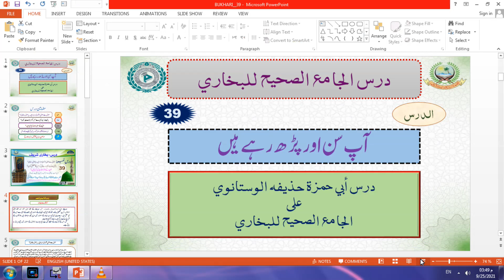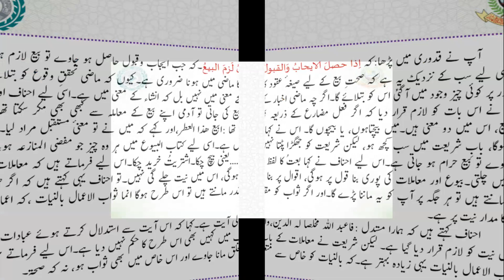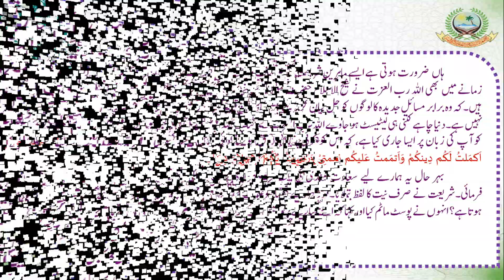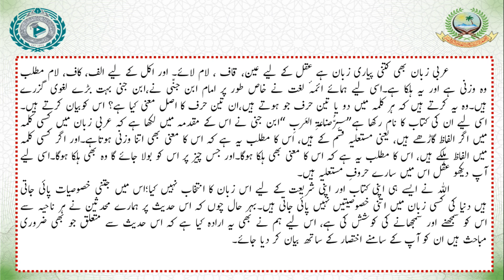DARS E BUKHARI SHAREEF DARS 39 | KITABUL WAHI | M. HUZAIFA SAHAB VASTANVI | ISHAATUL ULOOM ONLINE